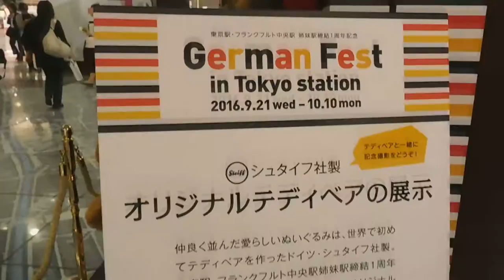DSCN8078東京駅20161006熊German Fest in Tokyo station